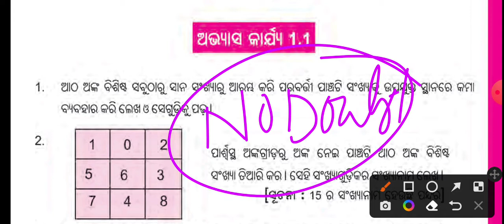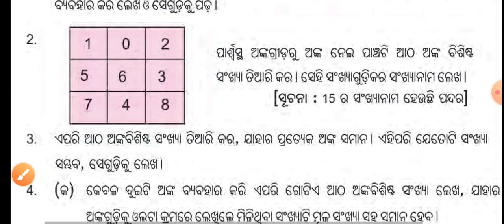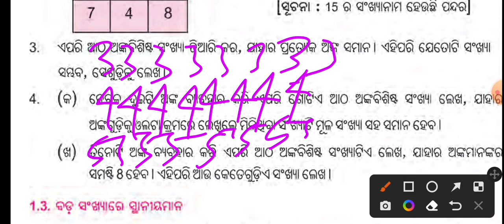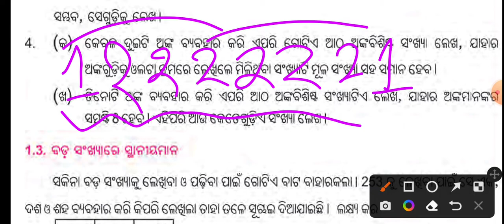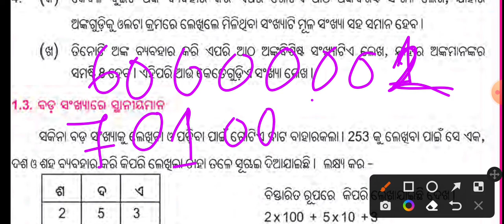ସଂଖ୍ୟା ମାନଙ୍କୁ ଜାଣିବା।ଅଭ୍ୟାସ କାର୍ଯ୍ୟ(୧.୧)//6th class math in odia medium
This video is about exercise (1.1)of 6th class math@Badalsir1
6th class maths.
math
knowing our number